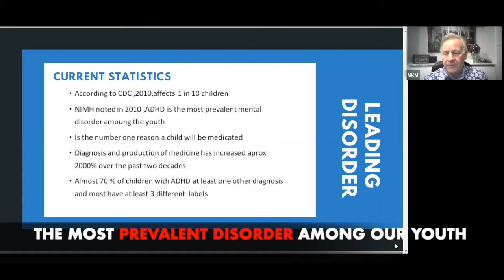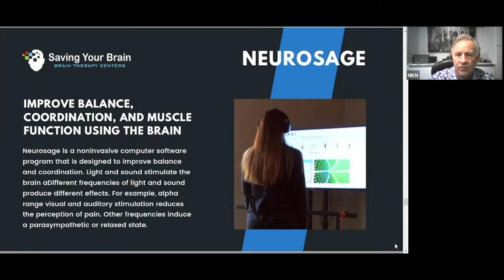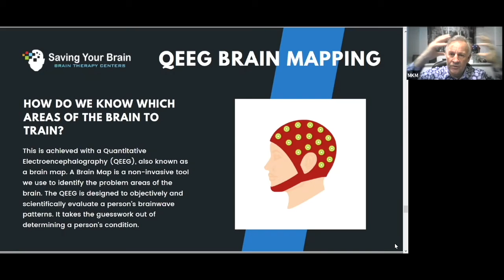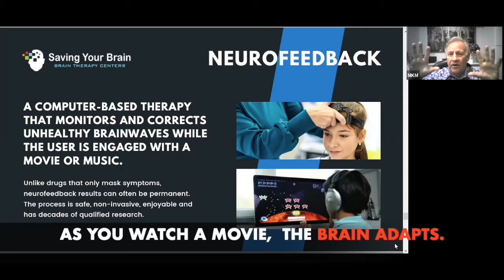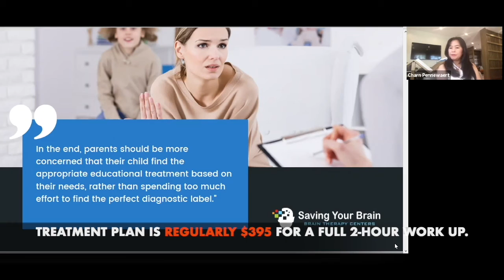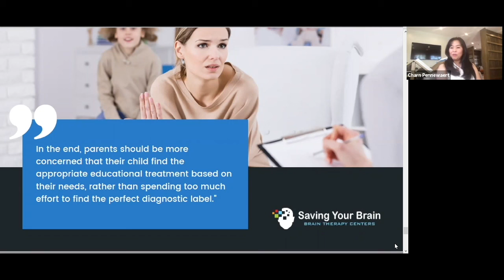Alernatives to ADHD Medication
In our new series on Brain Health Awareness, Media Stream is proud to present Kelly Miller, NMD - Brain Health Specialist, Author, Speaker, and Founder of Saving Your Brain to:

-Discuss the nature of this brain disorder
-Learn about the current mainstream perspectives on ADHD
-Reveal studies that show ADHD medications are not the solution
-Offer effective brain-based programs that have shown positive results on ADHD patients

Please share with someone you know who is currently suffering from ADHD or Anxiety. We will be sharing more videos, testimonials, and brain-based programs so be sure to follow SavingYourBrain on Facebook and Instagram.

Brain Training Programs:
-Consultation/Neurological Exam
-QEEG Brain Mapping
-Right Eye Tracking
-Interactive Metronome
-Cognitive Testing
-Detailed Report of Findings